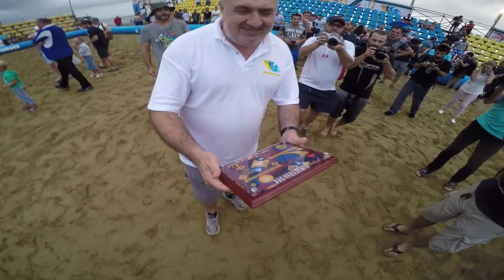ბათუმის ქვიშის რაგბი | Batumi Beach Rugby Festival 2016